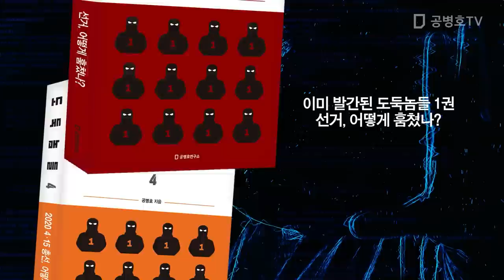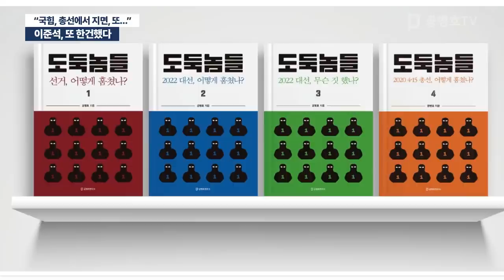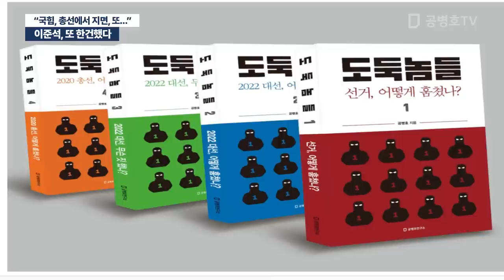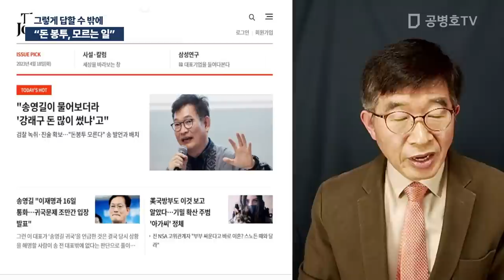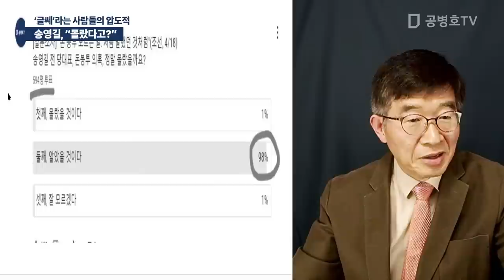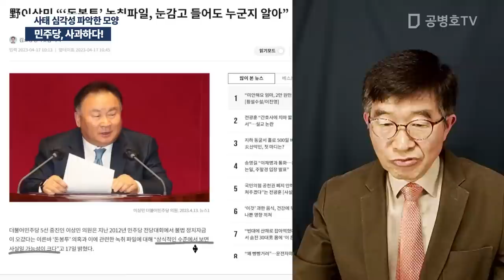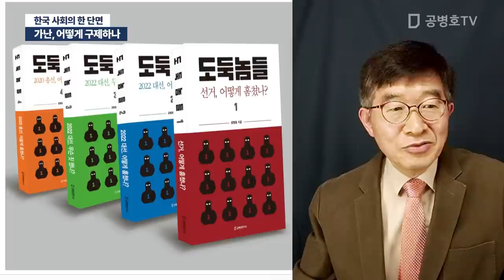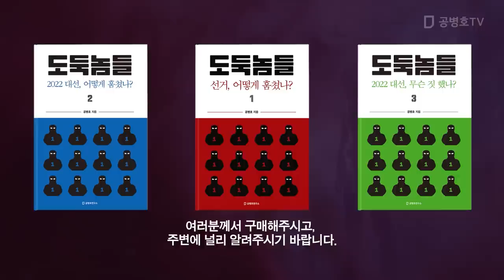"돈봉투, 난 몰라" / 공병호 실방송 2023 / 04 / 18 [공병호TV]